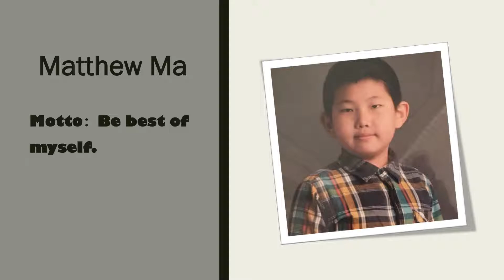2019 Canada Youth Leaders of Tomorrow Area Speech Competition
2019 Canada Youth Leaders of Tomorrow Area Speech Competition